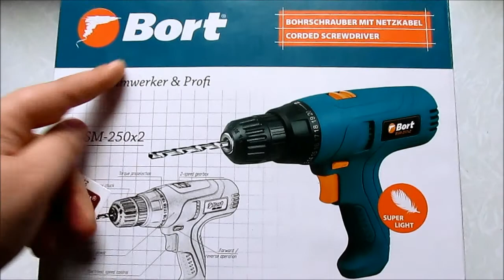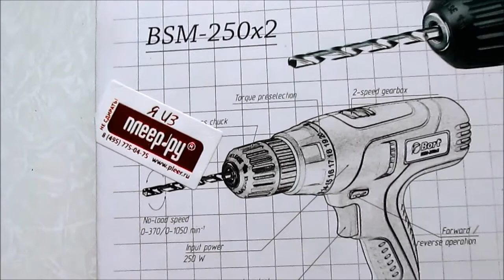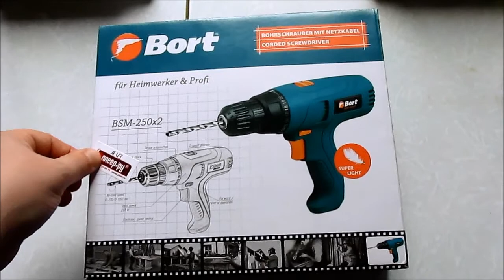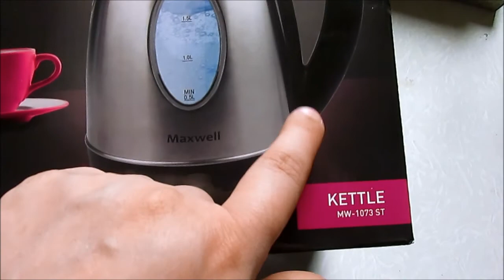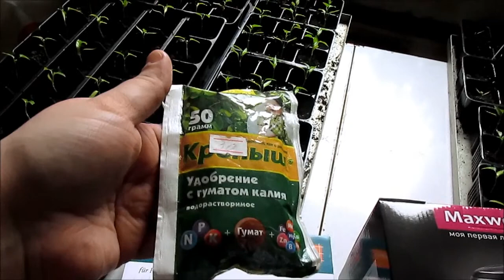VLOG / ИСПЫТАНИЕ куртки дождём! / Elena Pero